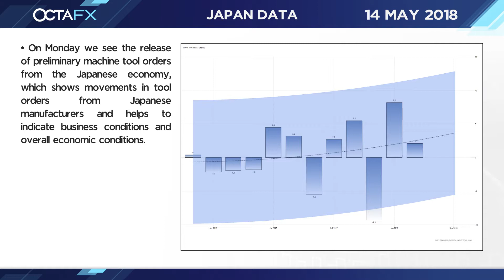May 14 - OctaFX Market in a Minute